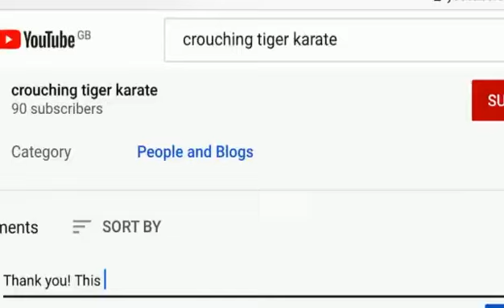Welcome To Crouching Tiger Karate On YouTube